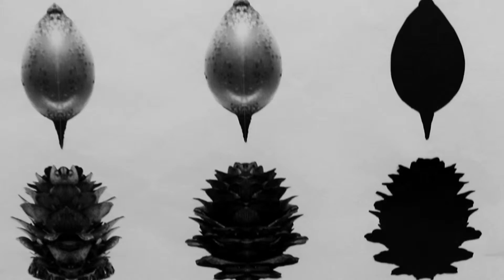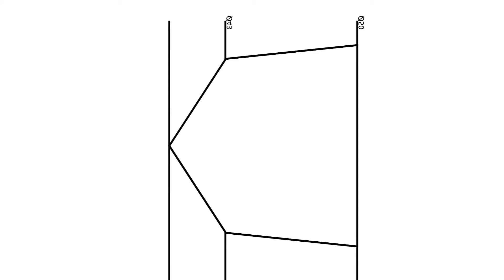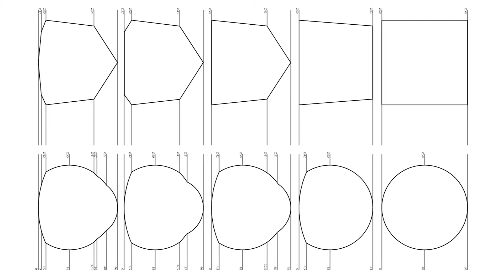Früchte der Erkenntnis - Drechseln part1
Das Video ist parallel zu meiner Semesteraufgabe entstanden. Ich möchte hauptsächlich Familie und Freunden zeigen, was ich so mache.
Außerdem möchte ich meine Video-skills weiter entwickeln. Ihr könnt ja in die Kometare schreiben, wenn ihr fragen oder Tipps habt.